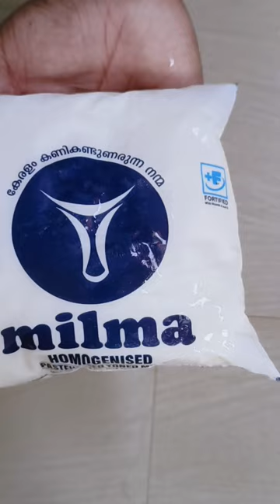Dates juice, special juice 😋shortvideo juice 🔥